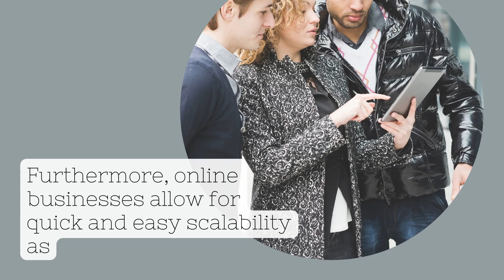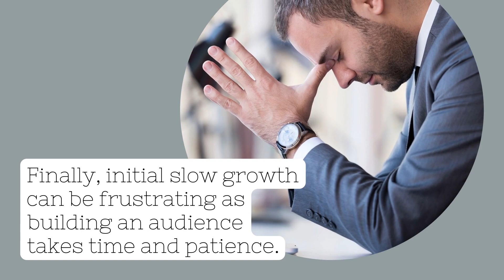is online business worth it.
Pros of Online Business:
1. An online business has a wider reach, allowing access to customers from all over the world.
2. It is cost-effective as it eliminates the need for physical stores and reduces overhead expenses.
3. Online businesses operate 24/7, which means potential income at all hours.
4. There's flexibility in working hours and location, providing better work-life balance.
5. It allows quick and easy scalability; as your business grows, you can easily upgrade your operations.

Cons of Online Business:
1. There's high competition in the online market, making it difficult to stand out.
2. Technical issues such as website downtimes may negatively affect sales and customer experience.
3. It requires strong digital marketing skills to effectively promote the business online.
4. Trust-building can be challenging due to concerns about online scams or privacy breaches among consumers.
5. Initial slow growth can be frustrating because building an audience takes time and patience.

Ever wondered why 85% of businesses don't make it past four years, with half failing in the first? We're here to change that. At nuBeginning.com and MynuBeginning.com, we help solopreneurs attract clients, boost revenue, and achieve financial freedom. As a lifelong solopreneur, I'm passionate about guiding others. Through joint-venture groups, blogging, priority podcasting, a YouTube channel, FB Live, eCourses, and branding digitals, we provide the resources you need. Subscribers enjoy exclusive deals for making and saving money while scaling their business. Join us and rewrite the solopreneur success story. 🚀✨